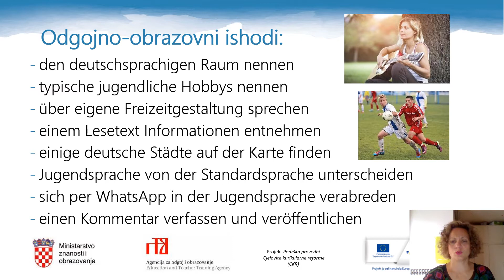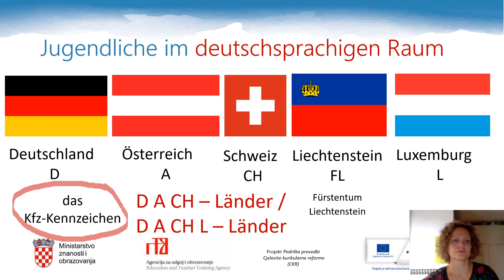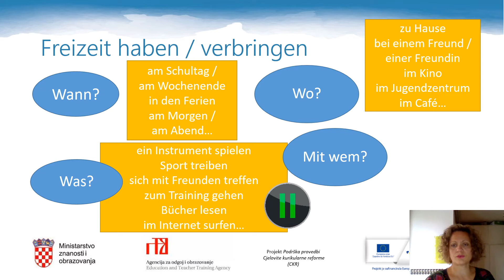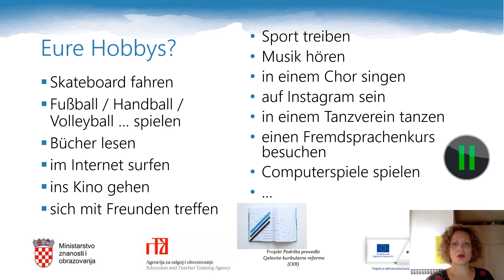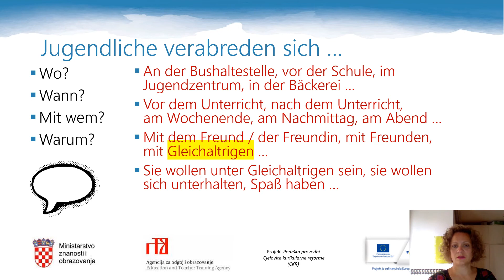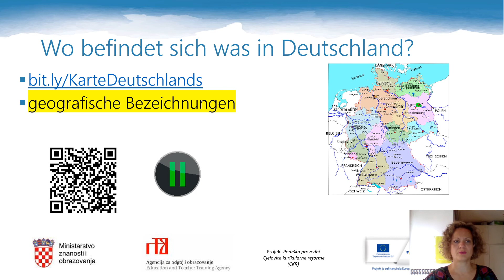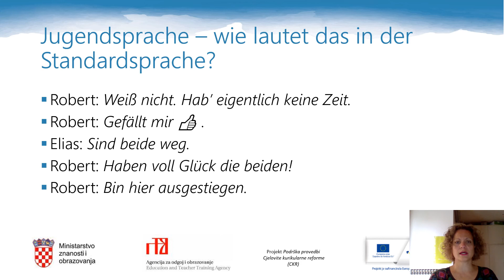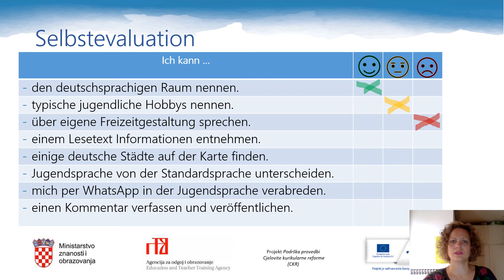Njemački jezik 1.r SŠ (nastavljači) - Jugendliche im deutschsprachigen Raum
Autor: Irena Lasić